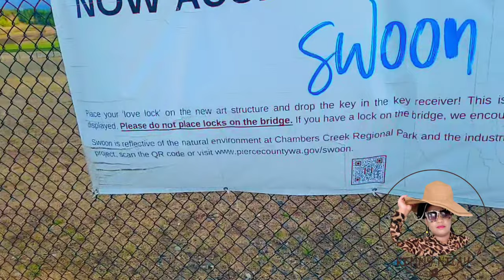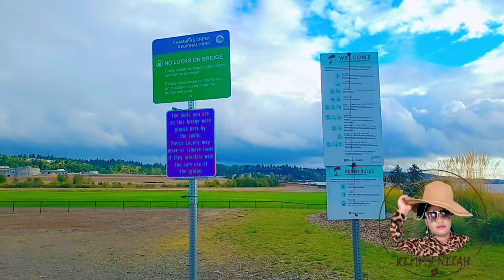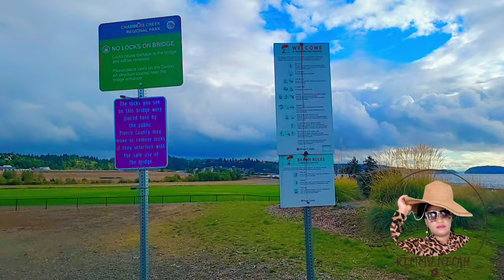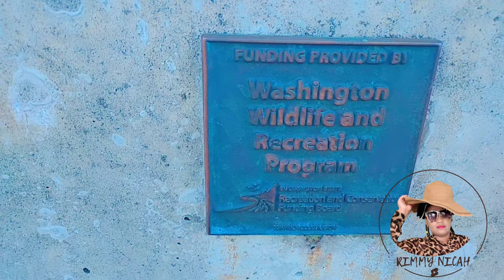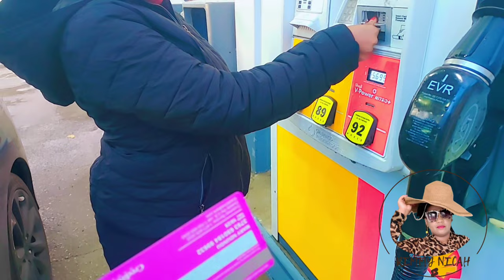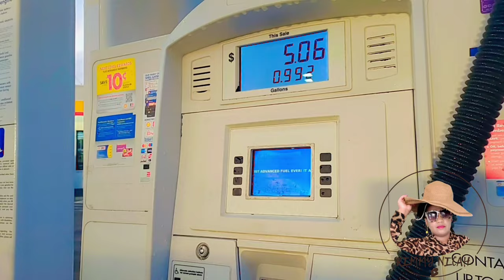This is where people lock for life with padlocks, and throw the key into the oceanl